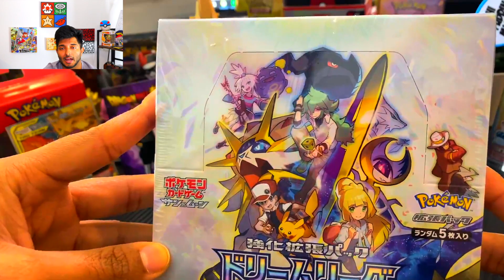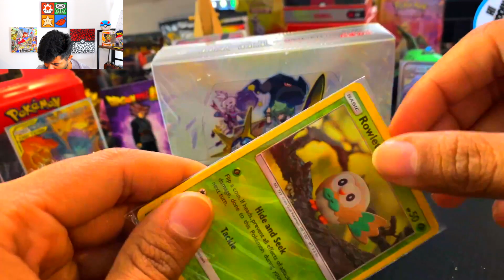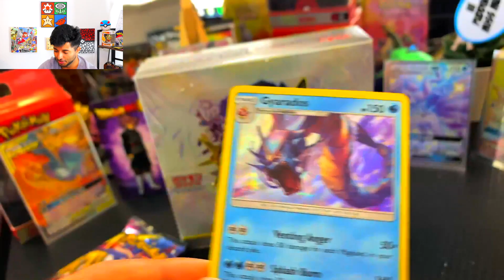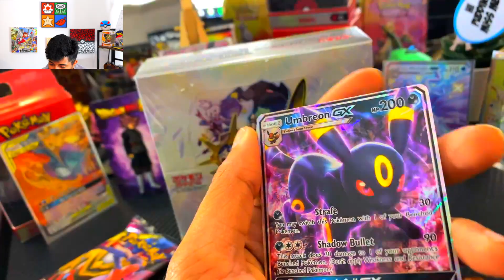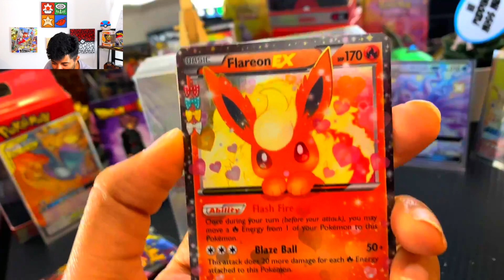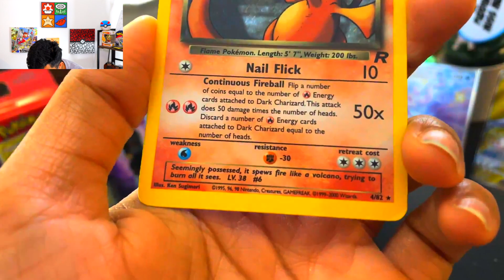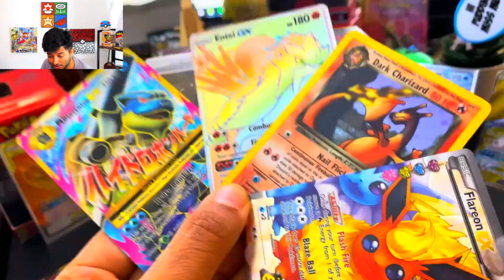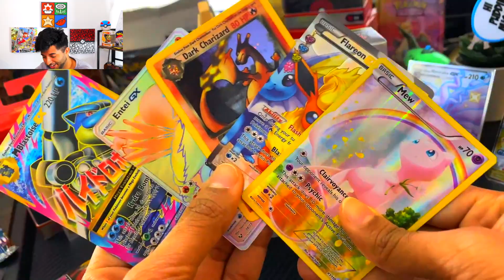POKEMON PACK BATTLE ANNOUNCEMENT WHILE OPENING UP SOME POKEMON MAIL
Got some really exciting news for everybody! There will be a pack battle between me and some awesome folks. Tune in to find out it is while watching some awesome unboxing!